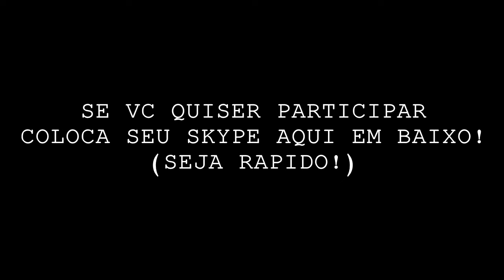AVISO RÁPIDO! (Séries e Participação dos inscritos).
Seja rápido!
quem eu n add agr relax q no prox eu add!